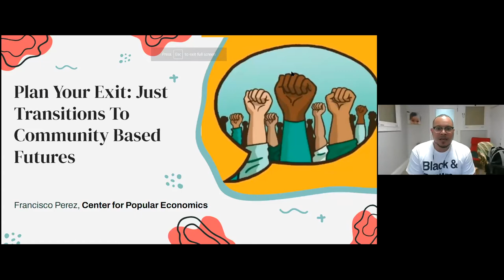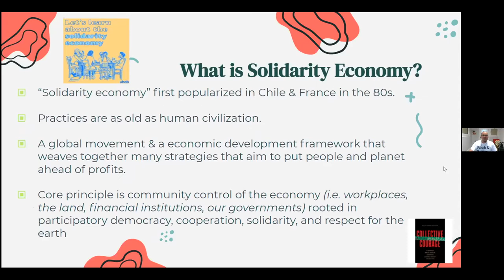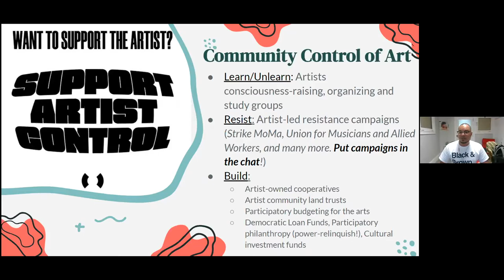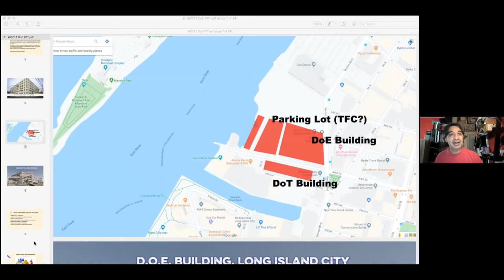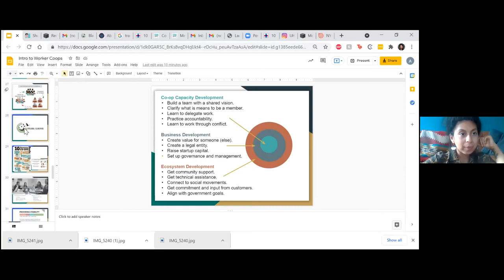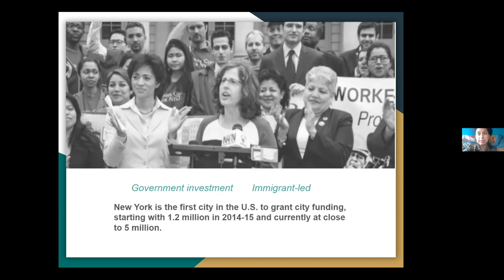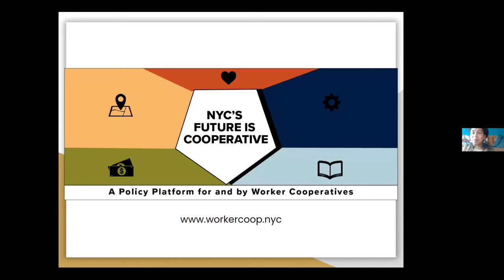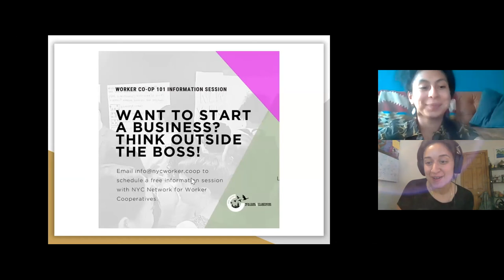Plan Your Exit: Just Transition to Community-based Futures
6/22/21

Late capitalism’s racial convulsions and fascist endgame have only exposed the extent to which our cultural institutions are entangled in toxic economies, taking in funds linked to predatory investment companies, pharmaceuticals, private prisons, environmental extraction, war profiteering, labor exploitation, criminalization of civil disobedience, immigration detention, and even human trafficking.

Our creative work and institutional lives are rolled into this toxic economy, telling us to accept the unacceptable in order to be artists, educators and sometimes even community organizers. This system is what we need to divest our minds and livelihoods from. What alternatives can we set up? What is the exit strategy?

MoMa Divest, Art Space Sanctuary and Nati Linares convene with artists, workers, and community members for a preliminary discussion that can guide us toward an exit strategy.

We explore solidarity economies, cooperatives and community land trusts as steps in building a creative, community-controlled liberatory future beyond the museum.

Featuring:
Nati Linares, New Economy Coalition
Francisco Pérez, Center for Popular Economics
Memo Salazar, Western Queens Community Land Trust
Milton Trujillo, Centro Corona
Adriene Lara , Centro Corona
Andrea Jácome, NYC Network for Worker Cooperatives